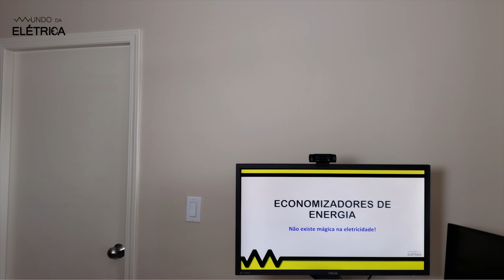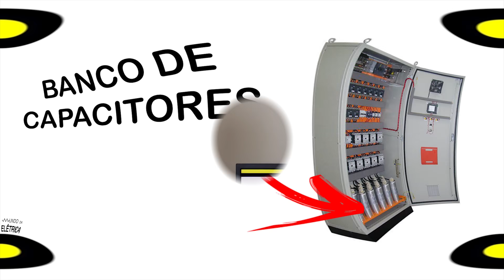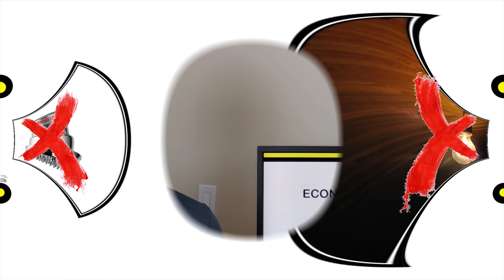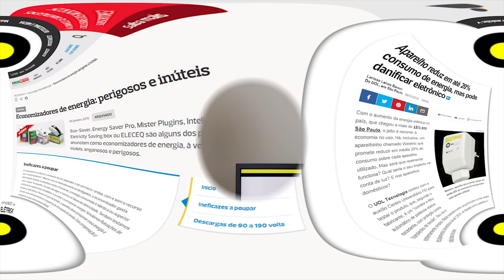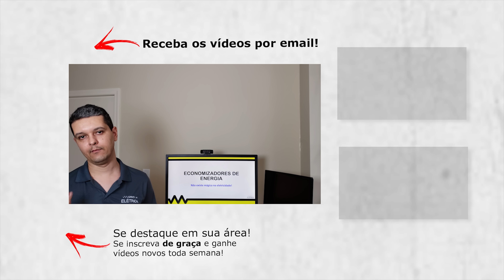E esses ECONOMIZADORES DE ENERGIA?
Economizar de energia ou redutor de energia elétrica funciona? O redutor de energia elétrica assim como o economizador diz ser um dispositivo economizador de energia, mas nem sempre isso é verdade. Existem alguns tipos de economizadores de energia como os corretores de fator de potência, banco de capacitores, redutores de carga resistiva e os economizadores temporizadores.

Existem formas de como fazer economizadores de energia, seja um redutor de energia de chuveiro ou economizador cartão redutor de energia mas é preciso entender o que é mito e o que é verdade. Mundo da Elétrica fala sobre Economizadores de energia elétrica e redutores de energia elétrica.

Dentre os objetivos deste vídeo, destacamos:
 - Quais os tipos de economizadores de energia elétrica existem.
 - Qual o princípio de funcionamento de economizadores de energia.

Temas abordados:
 - Existem vários economizadores e redutores de energia sendo vendido na internet e até em lojas.
 - Infelizmente a maioria deles é uma enganação e não economiza energia elétrica, apenas faz mudanças em características irrelevantes para a tarifação de energia elétrica.
 - Os corretores de fator de potência são um exemplo, no Brasil as instalação residenciais não são tarifadas pelo fator de potência.
 - Alguns ditos economizadores na verdade são redutores de potência de cargas resistivas e não economizam energia apenas diminuem a energia entregue ao aprelho.
 - O único tipo de economizador funcional é o temporizado de cargas.
 - A melhor forma de economizar energia elétrica é usar de forma consciente e aparelhos com melhor eficiência.

Partes em destaque neste vídeo:
00:23 - Saber fazer o cálculo de consumo de sua casa pode te ajudar a economizar energia mostrando realmente o que esta gastando mais energia e quando está gastando mais energia em sua casa.
02:11 - Aparelhos resistivos como ferros elétricos são aparelhos que possuem resistências internas e transformam energia elétrica em calor.
03:51 - A geladeira é um dos vilões de consumo da instalação elétrica, saiba o quanto gasta um geladeira.

Roteiro: Alex Teixeira Benfica

O Mundo da Elétrica é um canal de eletricidade, elétrica e eletrônica com vídeos para você aprender pelo celular, computador, tablet ou mesmo na TV da sua sala. Elétrica para todos! Cursos de leitura de diagramas elétricas para que você se torne um eletricista profissional! Aulas de elétrica online, manuais em PDF, esquemas elétricos e explicações sobre NR10, corrente, tensão, potência e outros conceitos!